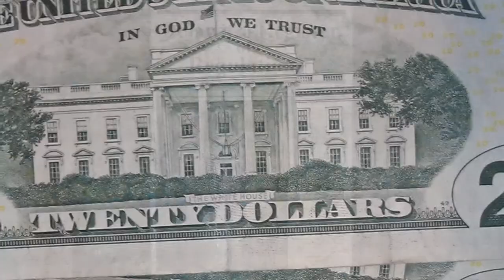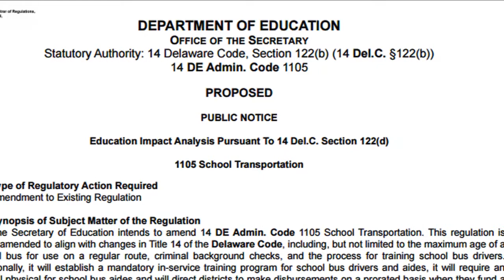GOP Message for the Week of Friday April 3 2015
In our latest video opinion piece, State Rep. Rich Collins, R-Millsboro, discusses the consequences of the nearly unrestrained authority of many state agencies to impose regulations on Delaware businesses and citizens.